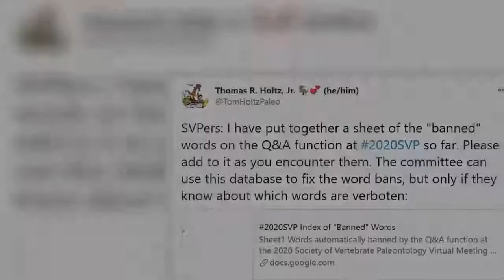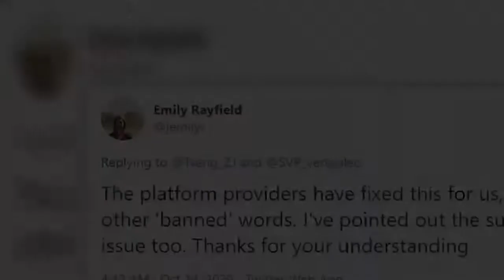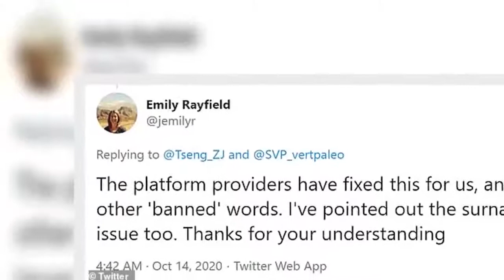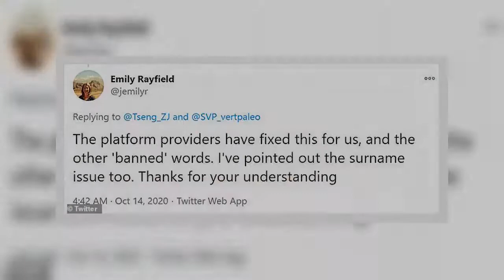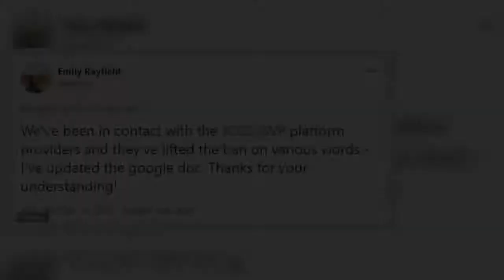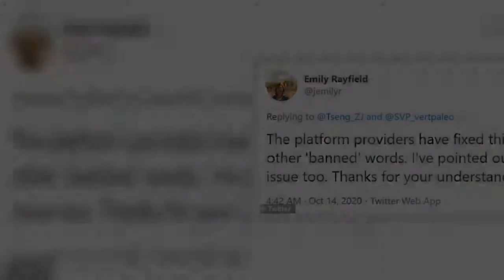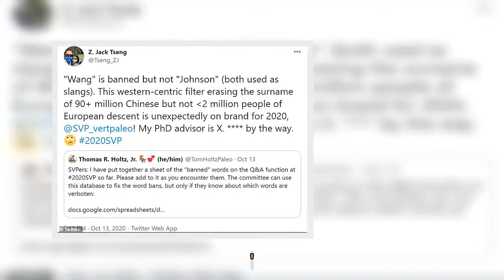Words 'bones and Wang' are banned from virtual paleontology Q&A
A virtual paleontology conference hit a brief snag during early Q&A sessions as participants were denied the usage of words 'bone,' 'hell,' 'ball', 'stroke' and more. The Society of Vertebrate Paleontology (SVP) hosted its annual meeting as a virtual event throughout the week because of the pandemic, with various workshops and panels held online. But following the completion of several of the presentations, those attending the conference found that they couldn't use certain phrases and words in their questions.  Thomas R. Holtz Jr, a paleontologist at the University of Maryland, made a spreadsheet that documented the various words that had been banned. The spreadsheet, which he shared to Twitter, was updated whenever a word was removed from the ban list. Words that were banned included: bone, hell, ball, stroke, wang, jerk, knob, stroke, stream, erection, Dyke, crack, enlargement, lies and beaver.Convey Services, the platform that was handling the conference, came with a 'pre-packaged naughty-word filter.''The platform we're using for the conference is apparently set up for business and industry meetings, not science, and apparently it came with a pre-packaged naughty-word-filter,' Dr Stephanie Drumheller, a paleontologist at the University of Tennessee, shared on a Reddit thread for the conference.     'After getting a good belly laugh out of the way on the first day and some creative wording (my personal favorite was Heck Creek for Hell Creek), some of us reached out to the business office and they've been un-banning words as we stumble across them. It takes a little time to filter from Twitter to the platform programmers, but it's getting fixed slowly.'Emily Rayfield, a professor of paleobiology at the University of Bristols and current president of SVP, took to Holtz's post to share that they had been in contact with Convey Services to have the list changed.  Share this article Share 'We've been in contact with the 2020SVP platform providers and they've lifted the ban on various words,' she said in response.  While the banned words did provide a momentary dose of laughter for many conference participants, others took offense to specific words that were chosen on the list.   '"Wang" is banned but not "Johnson" (both used as slangs),' explained Z. Jack Tseng, an Assistant Professor in the Department of Integrative Biology and Assistant Curator in the Museum of Paleontology at the University of California, Berkeley.'This western-centric filter erasing the surname of 90+ million Chinese but not 2 million people of European descent is unexpectedly on brand for 2020.'In an interview with Vice, Tseng shared that he was first amused by the 'banned' words before realizing that not all common slang was included. 'At first, when fellow conference attendees noted on Twitter that ‘Hell’ and ‘bone’ were banned, I was very amused by it,' Tseng said. 'I figured the filter was simply over-tuned to prevent many slang words used by schoolchildren fr